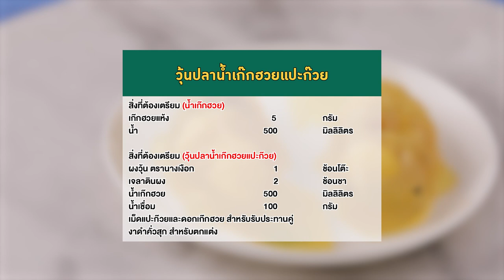อาจารย์ยิ่งศักดิ์ ส่งเสริมการสร้างอาชีพ วุ้นปลาน้ำเก๊กฮวยแปะก๊วย ผงวุ้นตรานางเงือก | คุกกิ้งกูรู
ใครที่อยากมีอาชีพเสริมเพิ่มรายได้ ห้ามพลาดวุ้นนางเงือกสร้างอาชีพ จัดกิจกรรมเวิร์คช้อปดีดีเรียนแล้วได้สูตรวุ้นอร่อยๆ เอาไว้ทำขายกำไรดีแน่นอน วันนี้มากับเมนู วุ้นปลาน้ำเก๊กฮวยแปะก๊วย ทำง่ายอร่อยด้วย

▲Line @yingsakfood